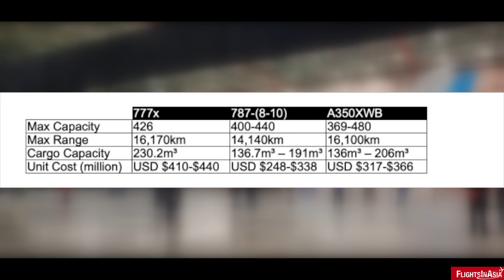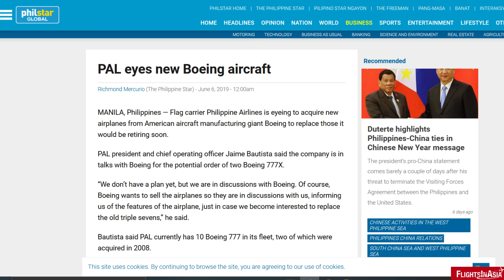Boeing 777X: A New Start in 2020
After 2019 has proven to be a year of struggle for Boeing, the American aviation giant is looking to start anew with the Boeing 777X - its new long-range aircraft offering. How does it compete with the 787 and the A350, and what are the prospects for the future of the 777X and the 777 aircraft family especially in Asia.

Photo/Video Credits: Boeing, CNET, Wikipedia